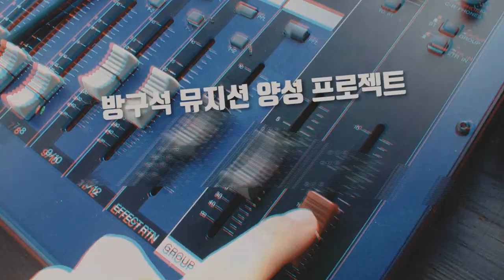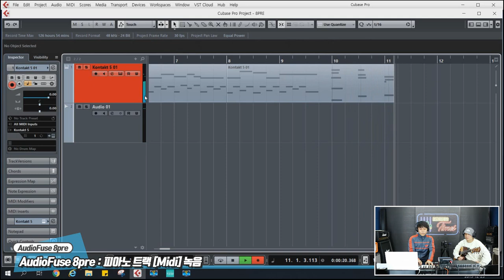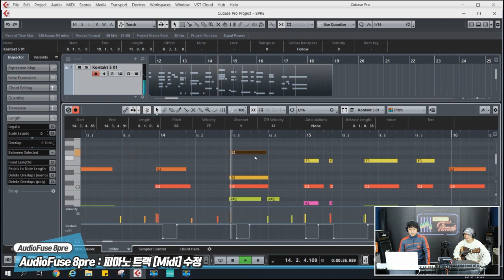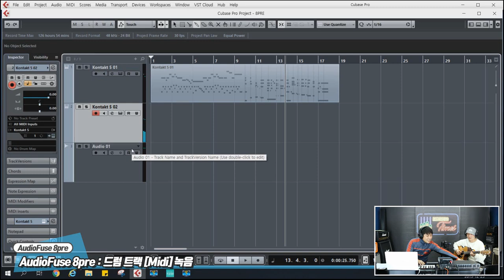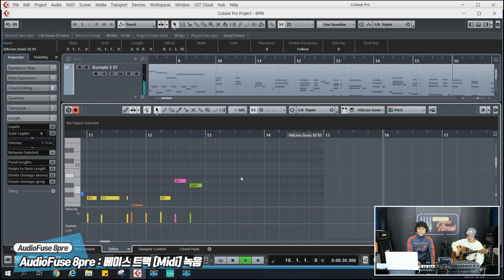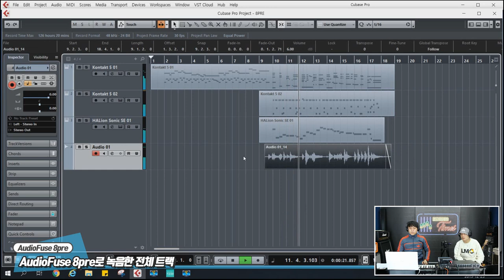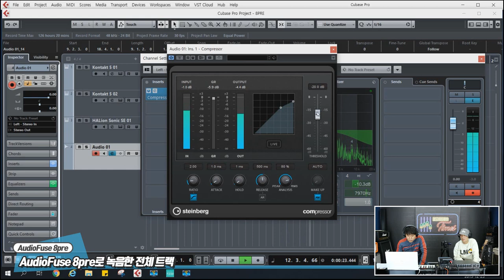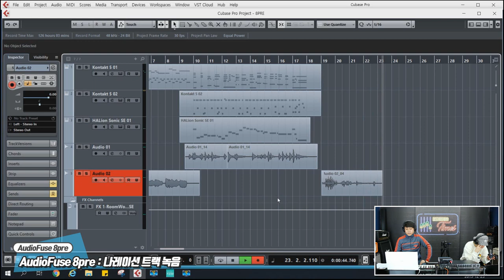RecordingTimes 113회 Arturia 오디오인터페이스 AudioFuse 8pre 2편